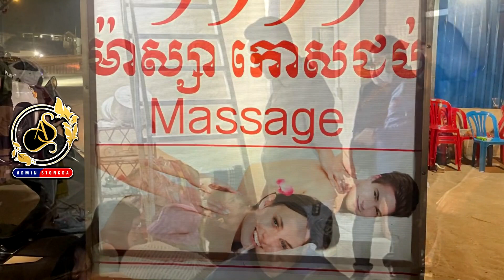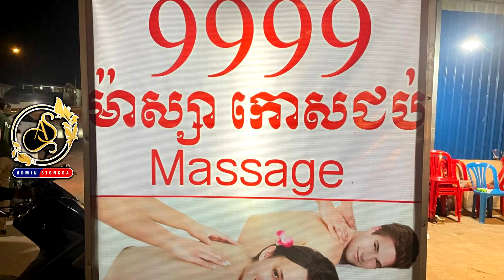Cracking down on 9999 massage parlors in Phnom Penh that violated the labor law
Cracking down on 9999 massage parlors in Phnom Penh that violated the labor law .. បង្ក្រាបហាងម៉ាស្សាកោសជប់បង្កប់សេ.វាផ្លូវភេ.ទឃា.ត់ខ្លួនម្ចាស់ទីតាំងម្នាក់និងនារីរងគ្រោះ៨នាក់